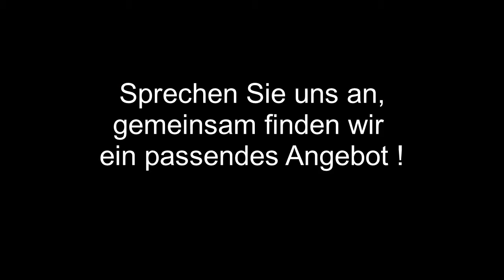feel the passion Events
Bei den feel the passion Events erleben die Teilnehmer gemeinsam den Spirit des Bogenschießens mit viel Spaß und Spannung in der einmaligen Naturlandschaft am Breitenstein.